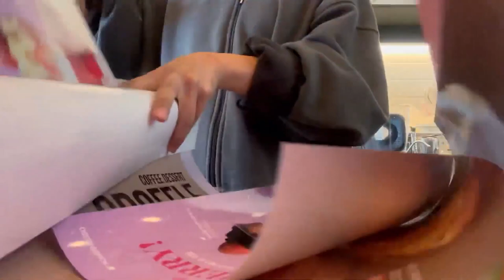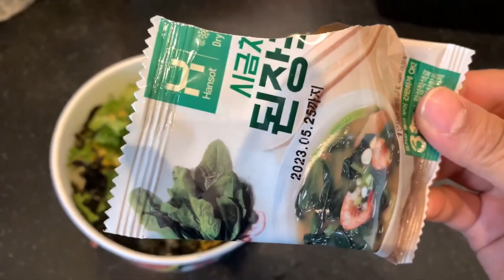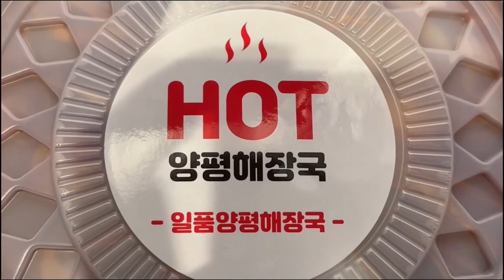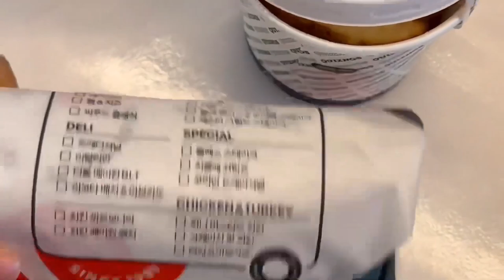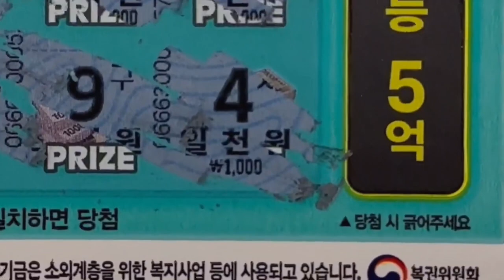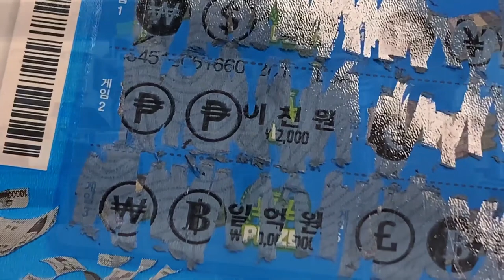🍿🌵5 hours cafe vlog🍿🌵｜yogerpresso｜asmr｜drink video collection